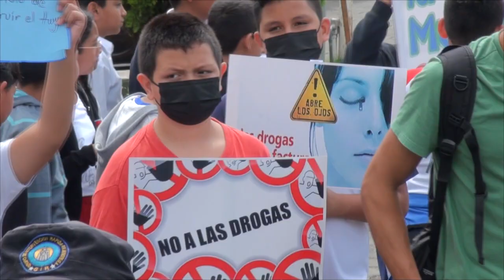Lanzamiento de la campaña mi vida sin drogas